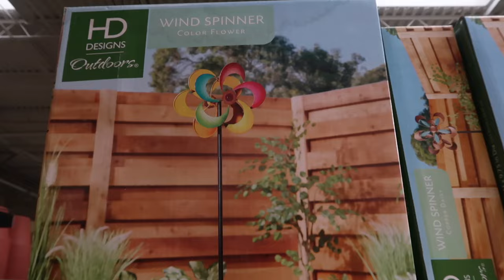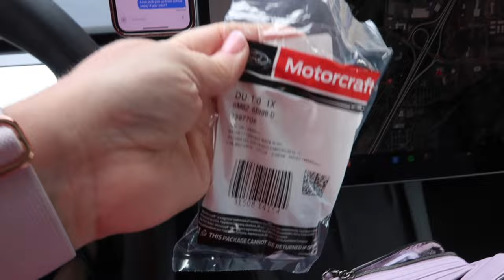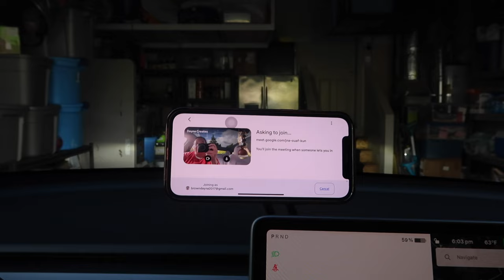REMEMBERING MY MOM AFTER HER PASSING 3 YEARS AGO | 3 YEARS SINCE MY MOM PASSED AWAY | LOVE YOU MOM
REMEMBERING MY MOM AFTER MISSING HER FOR 3 YEARS | 3 YEARS SINCE MY MOM PASSED AWAY | LOVE YOU MOM

AMAZON FAVORITES:

TRAVEL BACKPACK & Cubes:

Travel Compressions Bags:

LUG TRAVEL BAG:

MICROFIBER BEACH (TRAVEL) TOWELS:

GoPro HERO9 BLACK CAMERA:

Canon PowerShot G7X Mark II Digital Camera:

Monitor Stand Riser Desk Organizer:

Bookshelf for Desktop Storage:

ART MARKER SET:

CURRENT PHONE CASE:

FETCH APP -2000 BONUS points w/ REFFERAL CODE:
5KKJA